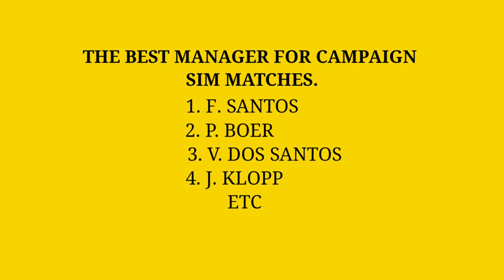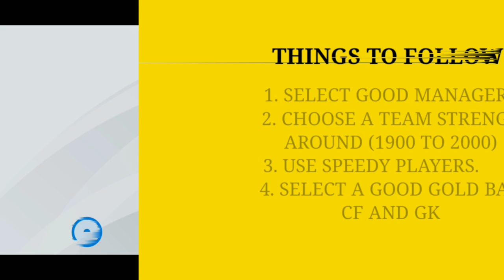HOW TO WIN CAMPAIGN SIM MATCH | TIPS TO WIN CAMPAIGN SIM MATCHES PES 2020 MOBILE | PES TIPS WORLD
This video about How to win Campaign sim matches in pes 2020. In this video properly mentioned tips for easily win all campaign sim matches.watch the video till the end.